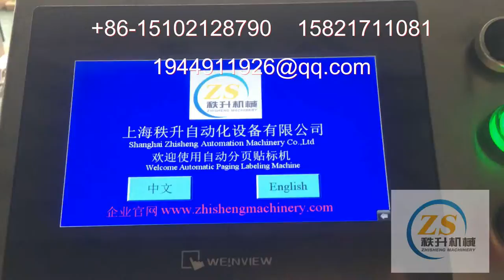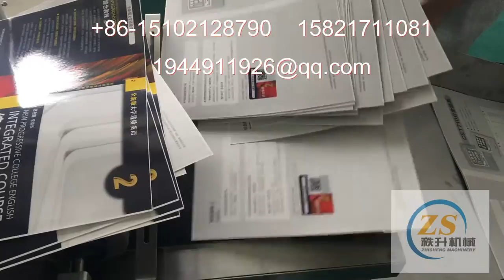stick label machine 貼標簽機器 packing machinery 包裝機械 labeling machine manufactory 貼標機制造商